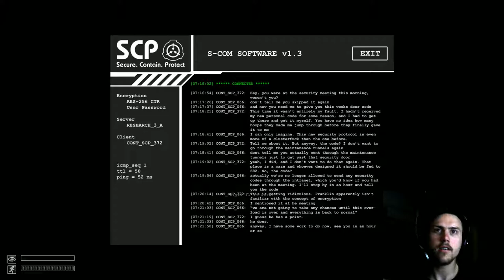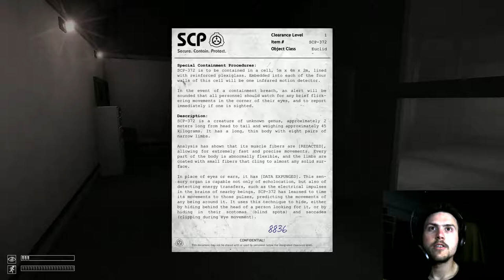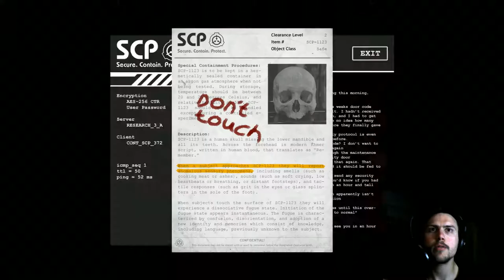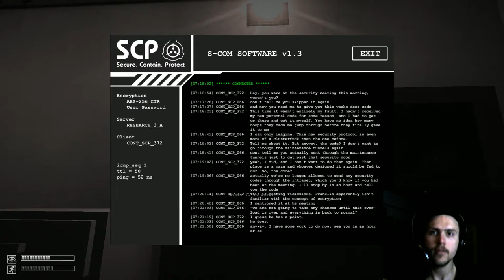SCP Containment Breach - episode 1 : Dancing Teddy Bear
Also, head movement.